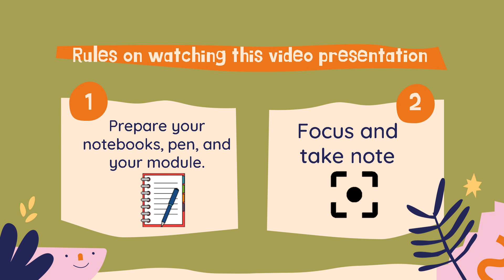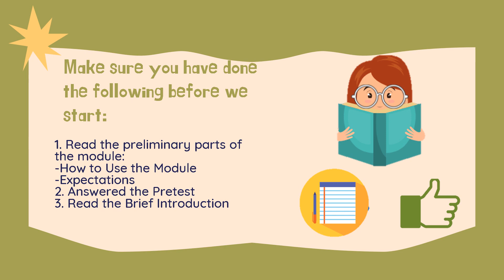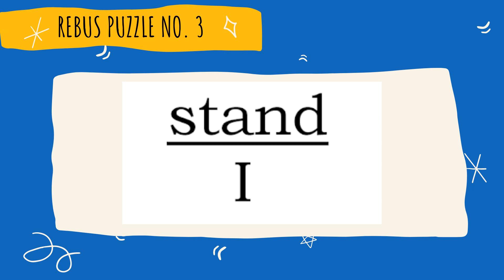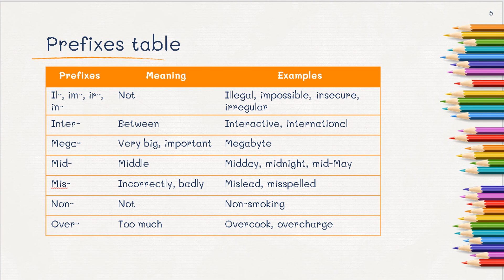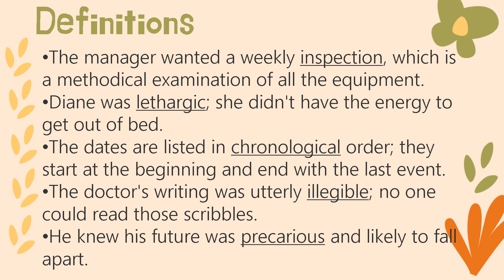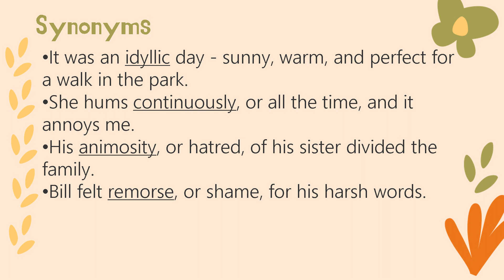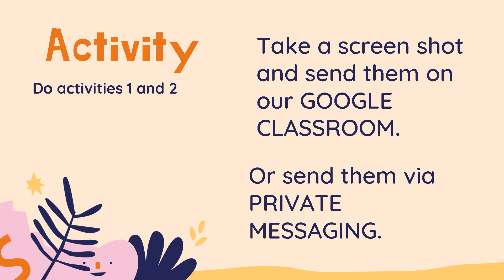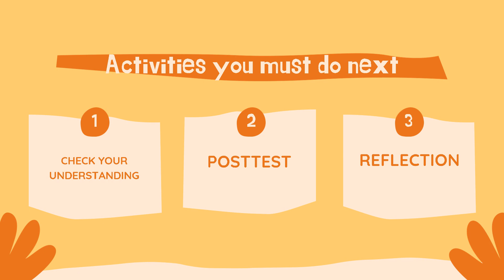Grade 8 English Week 1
How do you find out the meaning of difficult words without using your dictionary? Hmmm... yes, it is through CONTEXT CLUES. Find out more about this technique by watching this video lesson. Have fun!